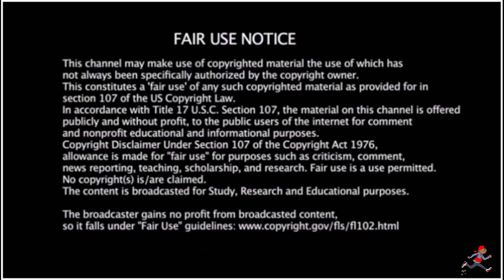American Rapper First Time Hearing - French The Kid - Remedy (Official Music Video) (Drill Files)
EP235 Smokey's Drill Files - American Rapper First Time Hearing - French The Kid - Remedy (Official Music Video) (Drill Files)